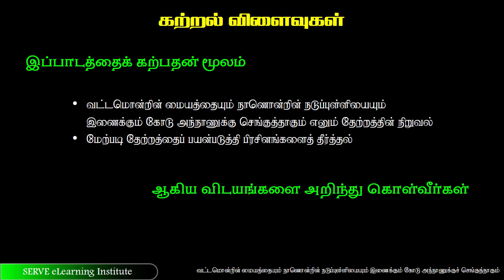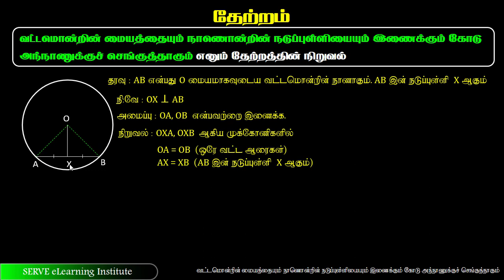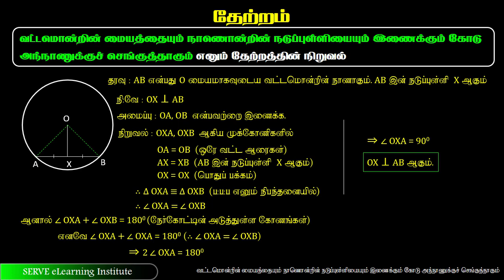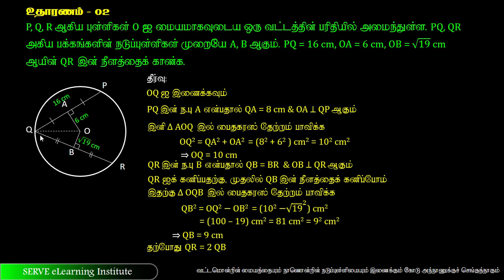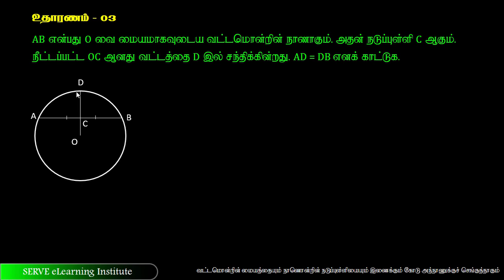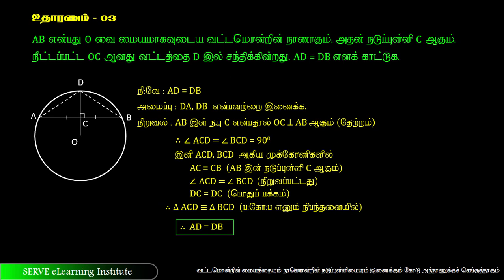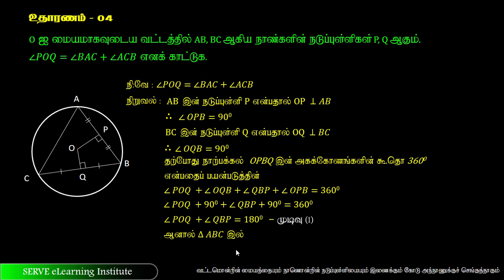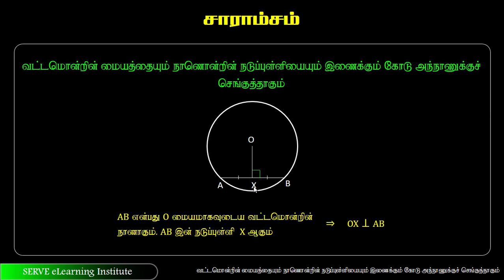27.2 Theorem 1 in Chords of a Circle